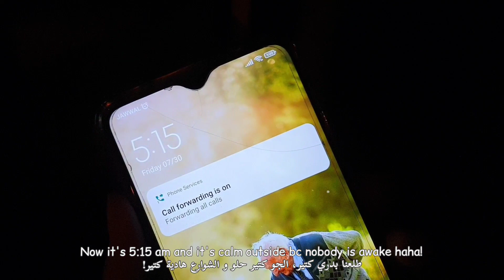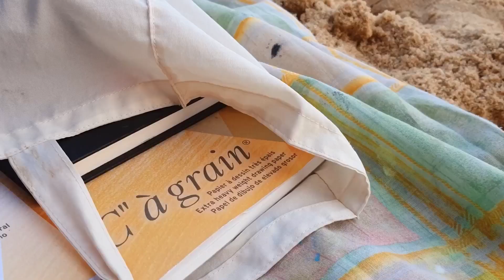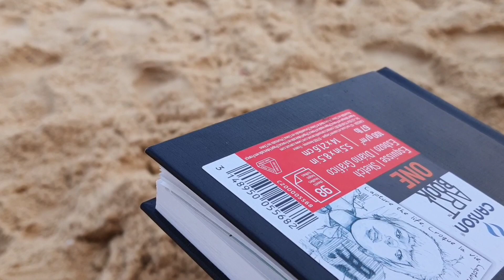5am beach morning art picnic ~ رسم ونزهة على الشاطئ مع الشروق!🌅⛅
hope this video will inspire you and shine your day like the stars!⭐

Who's Sara ?☁️
a 18 years girl who lives in Palestine with aim to inspire everyone & spread love!

for everyone who is reading this you're pretty as a STAR!💫

Lots of love
Sara ♡